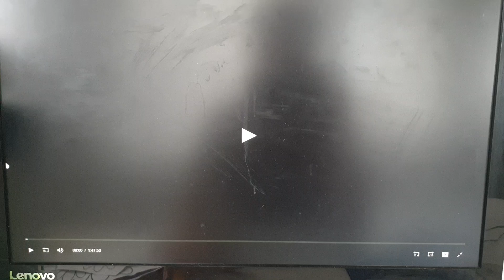Paramount Pictures (1994)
From Blue Chips (1994)